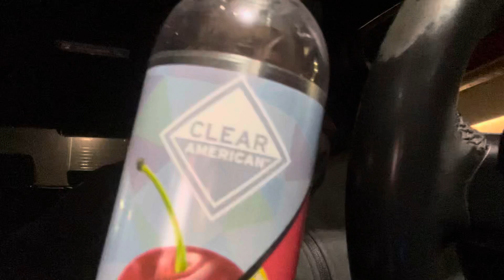Gone But Not Forgotten Series: Lost EP#3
The food review that never lived out its full potential...